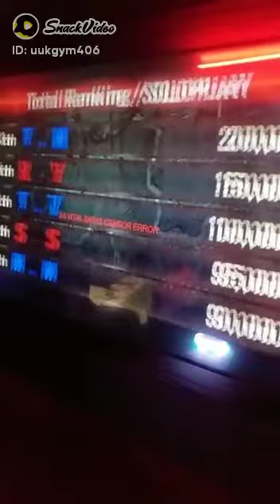Tampa Ibu!!! Yuliantika Anak Penyemangat Hidupnya meski fisik & Mental nya ???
adalah korban malpraktik Rumah Sakit Ibu dan Anak (RSIA) Buah Hati, Ciputat, Tangerang Selatan, Banten. Ia mengalami kecacatan fisik pasca melakukan operasi caesar di rumah sakit tersebut. Kesalahan medis operasi caesar yang membuat YuliantikaYuliantika, ibu satu anak, harus menanggung lumpuh akibat dugaan malpraktik. Dugaan ini terjadi ketika proses persalinan. Sang bayi selamat, tapi kelumpuhannya membuat tak mampu merawat anak itu. Yuliantika kini terbaring lemah di rumah sederhananya. Kebutuhan rumah tangga terbengkalai tak terurus. Ia juga harus kehilangan pekerjaan sebagai kasir di Apotek K24 Rempoa. Jauh sekali Yuliantika terpisahkan dengan aktivitas sosial di masyarakat. “RSIARSIA Buah Hati Ciputat telah merampas karir dan kehidupan Yuliantika. Sekarang Yuliantika tidak lagi bisa kembali ke tempat kerjanya. Dia juga tidak dapat lagi beraktivitas di masyarakat dengan normal,”Dimana Keadilan Hukum Saat ini Seorang Ibu membutuhkan Perhatian terhadap dirinya yang Masih terbaring Yuliantika merupakan korban dugaan malpraktik dokter yang terjadi di RS Buah Hati Ciputat.